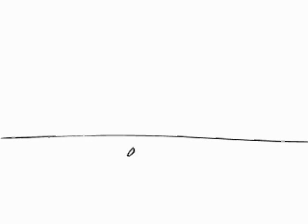Flour sack test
MOre playin. This time used flash.